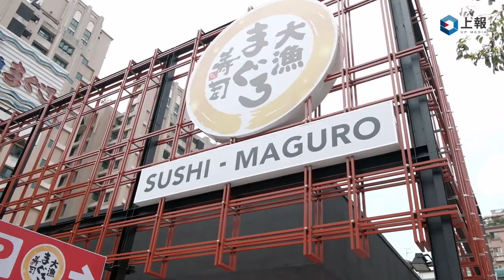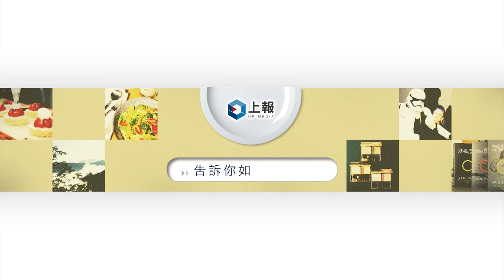【影片】在包廂裡吃迴轉壽司！台中「大漁まぐろ壽司」全新品牌 超前部署零接觸